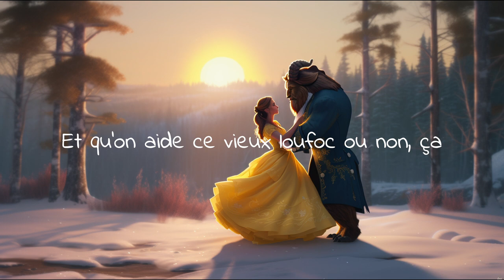La Belle et la bête par Jean Amadou - Audio conte & Livre disque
Belle est une jeune fille sensible et imaginative, qui passe ses journées plongée dans la lecture. Seul Maurice, son père, un inventeur farfelu, compte dans sa vie. Un jour que ce dernier se perd dans la forêt, il se réfugie dans un château pour échapper à une meute de loups. Irrité par son intrusion, le maître des lieux, la Bête, le jette dans un cachot. Pour sauver son père, Belle accepte d'être retenue prisonnière à sa place.